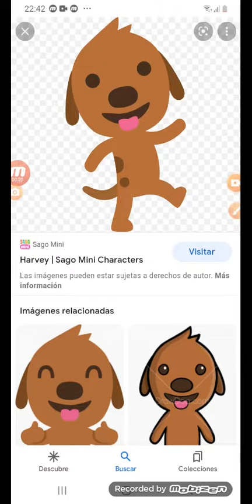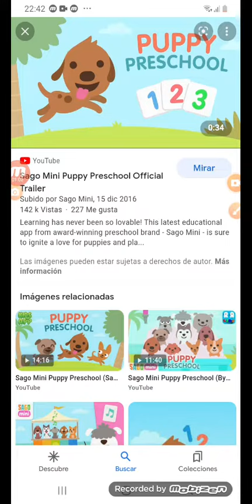art kisekae but is sago mini harvey